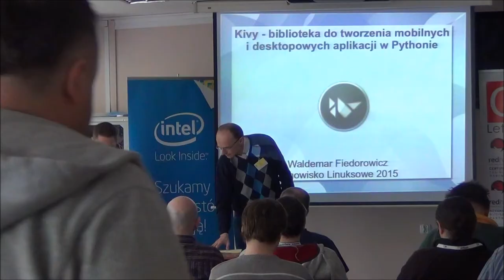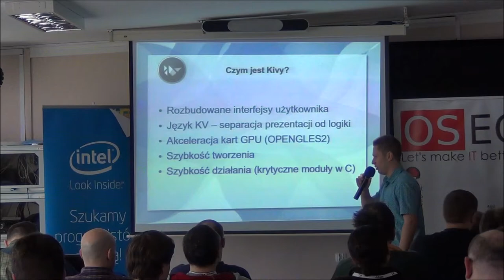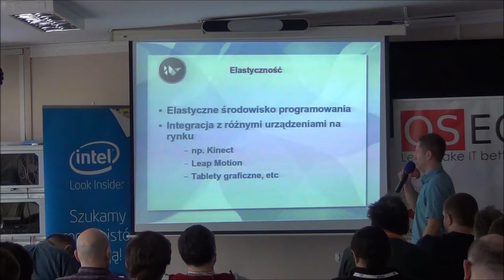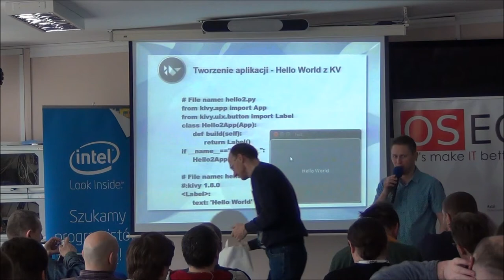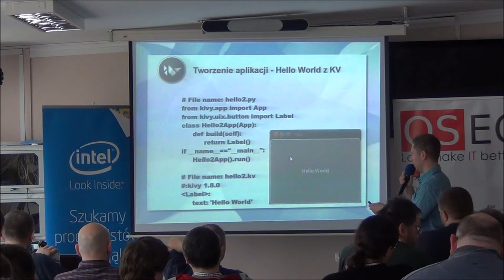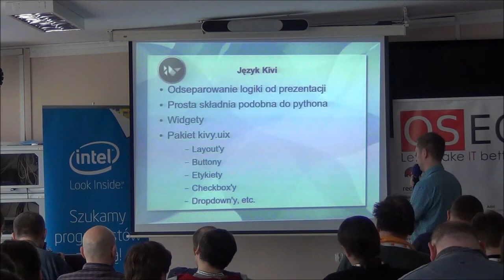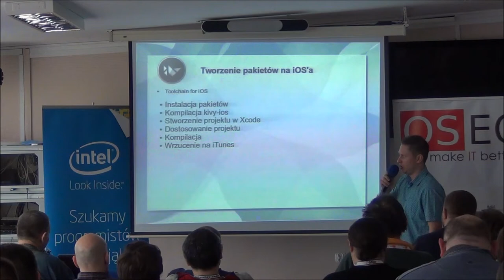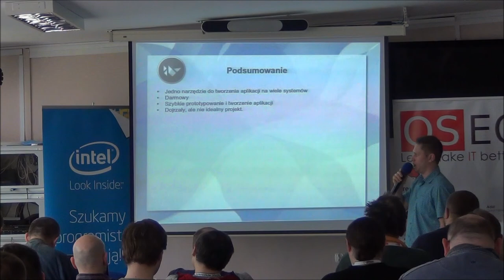Kivy - biblioteka do tworzenia mobilnych i desktopowych aplikacji w Pythonie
W swojej prezentacji przedstawię bibliotekę pozwalającą na szybkie tworzenie multiplatformowych aplikacji w Pythonie. Pokaże przykładowy kod oraz opowiem o możliwościach tworzenia interaktywnych aplikacji wykorzystując urządzenia takie jak Kinect czy Leap Motion.

Waldemar Fiedorowicz